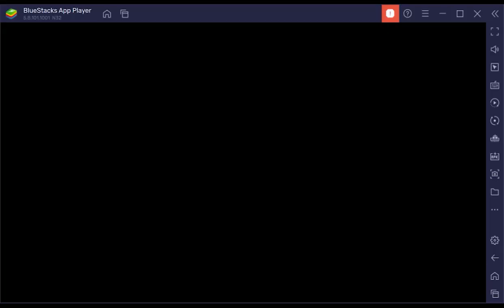big mad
sadge